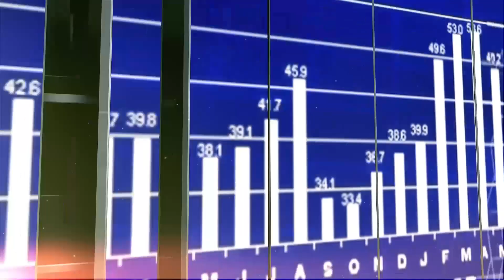KONIEC NIERUCHOMOŚCI DLA ŚREDNIO ZARABIAJĄCYCH?